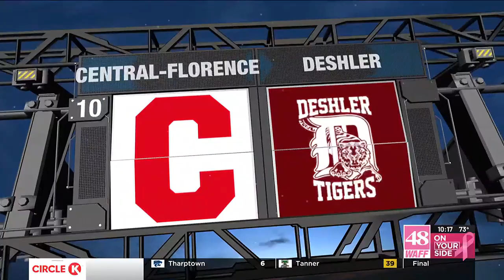48 Blitz Week 6: Central Florence at Deshler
Deshler upsets #10 ranked Central Florence with 21-14 win.